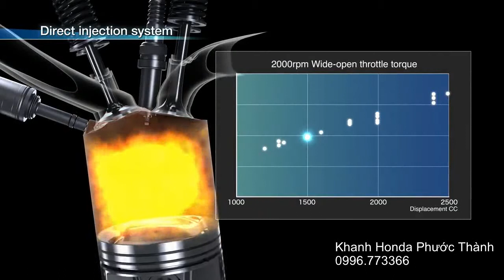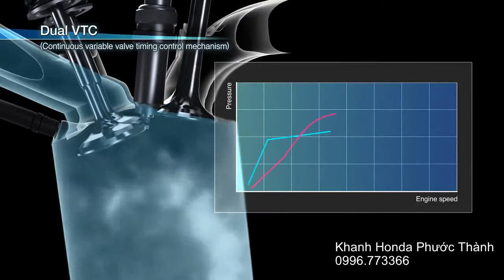Công Nghệ Trên Động Cơ 1.5L Turbo của Honda Civic, CRV Mới Nhập Khẩu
Khanh Honda Phước Thành HCM. 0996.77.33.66
ĐC: 63, Vo Van Kiet, An Lac, Binh Tan, TPHCM .